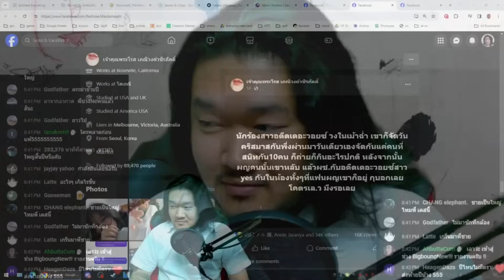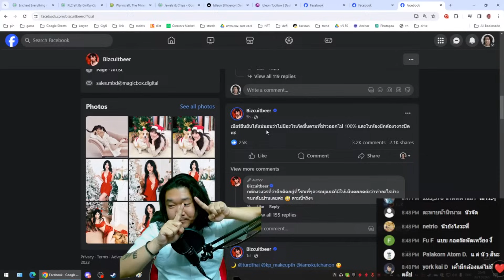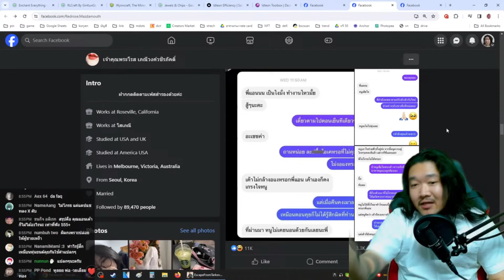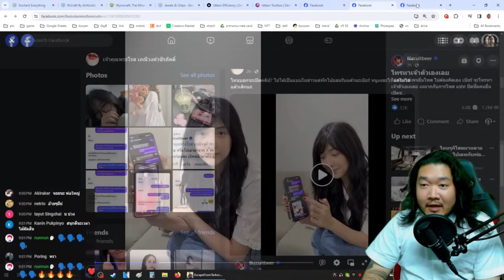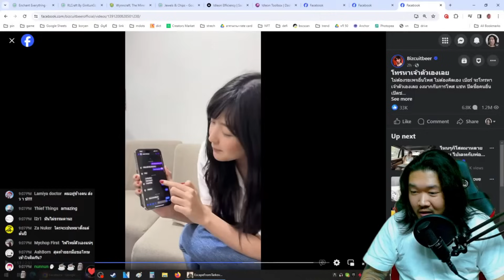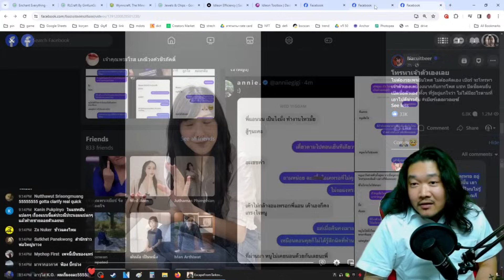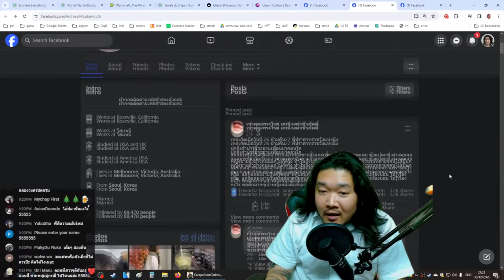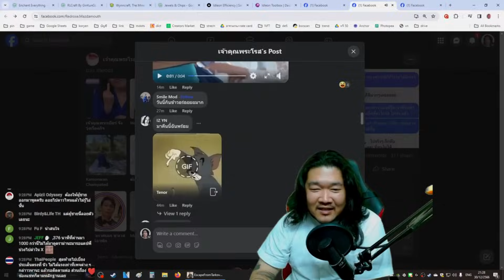เจ้าคุณพระโรส VS Bizcuitbeer [ยกที่1]